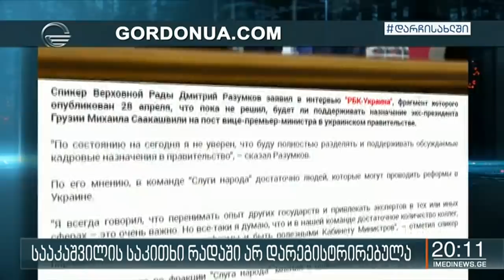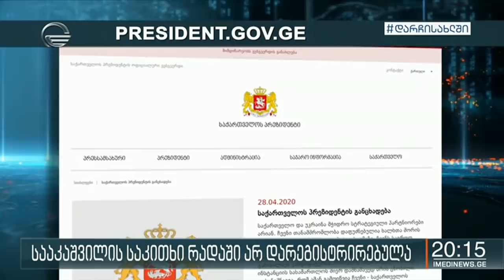მიხეილ სააკაშვილის საკითხი რადაში არ დარეგისტრირებულა